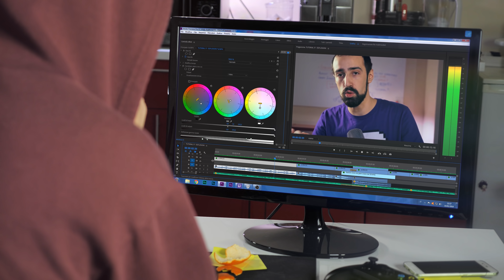Il miglior amico dello Youtuber.. Il processore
C'è poco da fare, con un buon processore risparmi un sacco di tempo caro youtuber.. Per questo è il tuo migliore amico!

Un piccolo sketch che divertirà sicuramente tutti gli Youtubers e creatori di contenuti che ogni giorno hanno a che fare con grossi lavori di elaborazione video 😆

Non dimenticare di attivare le notifiche per rimanere sempre aggiornato sui nuovi video